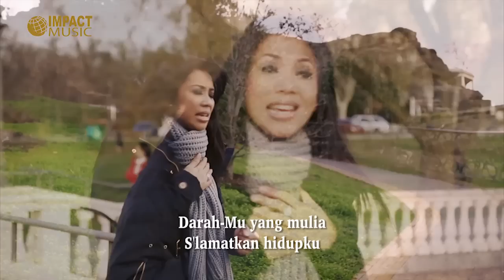Sari Simorangkir - Ditinggikan Selamanya - Lagu Rohani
"Ditinggikan selamanya"
Sari Simorangkir
Album: Miracle Worship

Dapatkan CD album nya dan bantu ministry musik rohani
Untuk informasi, kirim demo lagu dan berhubungan dengan Impact Music

Lirik:
Sedalamnya samudera
Luasnya cakrawala
Tiada yang melebihi KasihMu oh Tuhan
Kau pandang ku berharga
Tebusku dari dosa
DarahMu yang mulia s'lamatkan hidupku

Reff:
ku angkat tanganku
Muliakan namaMu
kusembah Kau Yesus Tuhan
Ditinggikan s'lamanya
Kubawa hatiku
ke tahta kudusMu
Ditinggikan, diagungkan s'lamanya